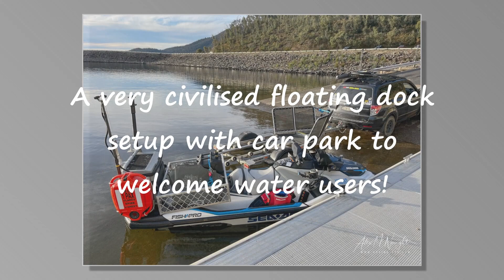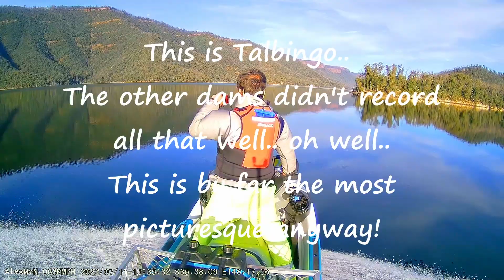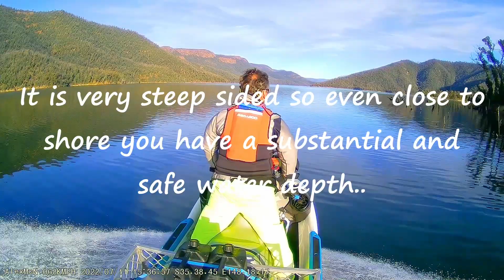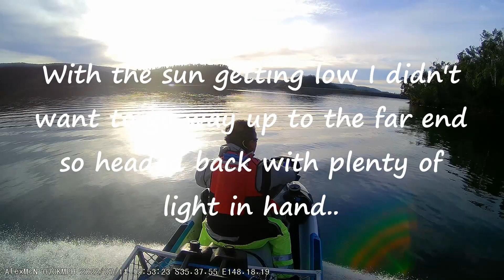Come for a mid-winter run on some alpine dams! 7-11th July 2022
Come on board for  a mid-winter look around Blowering Reservoir, Talbingo Dam and Lake Jindabyne on the Seadoo Fishpro!

Jump on board the ski anywhere and look around on google maps at such places as:

Check out Roving-Eye photography now appearing on Google Maps and Street View!